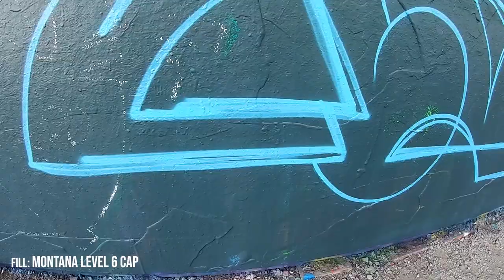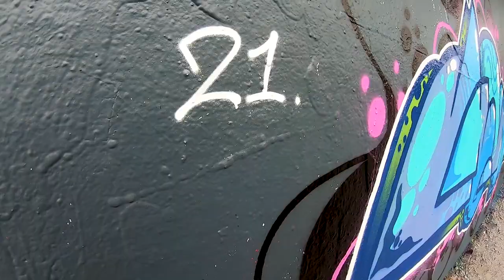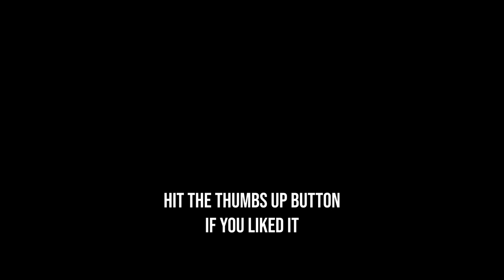GRAFFITI - NEW YORK FAT CAP OUTLINES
Make money out of youtube without creating your own videos!

Music: Recall - Naemes, Mecha - Kryptos, Caution good - Skrxlla

Do you wonder which caps are used for this graffiti piece?
In the video you will find descriptions of wich caps are used and what they are used for.

NOTE!
All videos are sent to us anonymously. RATHER DYE PRODUCTIONS is only distributing videos showing the art of graffiti and do not encourage or promote vandalism or destruction of any kind of property, private or public. This channel is documenting and shows a lifestyle and an artform a lot of people doesn´t know exist.